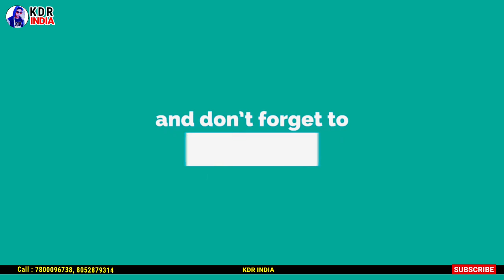Sau Raginiyo Se Saja Bharat Anokha Raaj Hai | Patriotic Dance by Jaya Singh | KDR INDIA